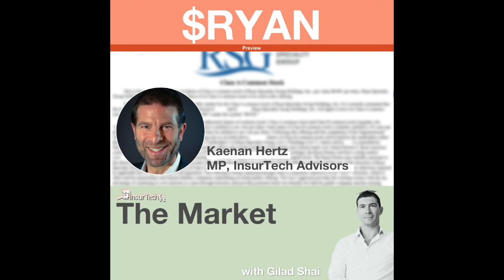Ryan Specialty Group Insurance (RSG) [Preview]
With all the buzz around InsurTech carriers and MGAs that have been going public via SPAC or IPO in the past two years, Kaenan Hertz and Gilad Shai look at an "old school" insurance company (wholesaler with MGU capabilities).